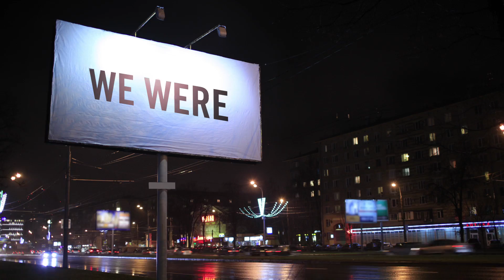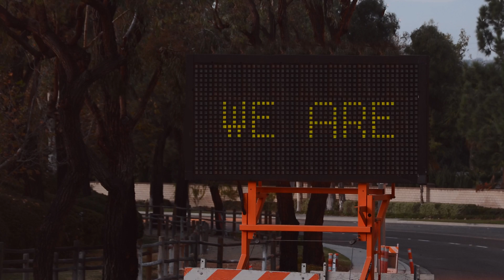While You Were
Asphalt pavements are quick to construct, fast to repair, and easy to maintain. That's why only asphalt pavements can the consistently high level of smoothness, drivability, and performance that the travelling public demands with a minimum of inconvenience.